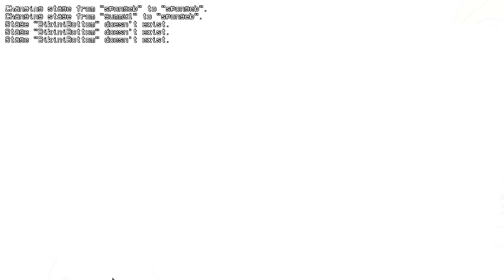FNF Character Test | Gameplay VS My Playground | ALL SpongeBob Test